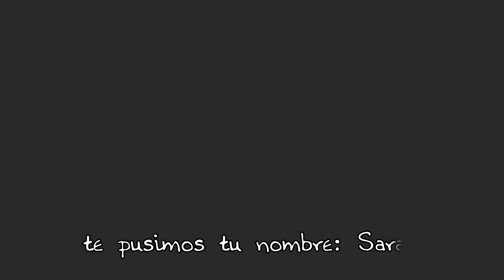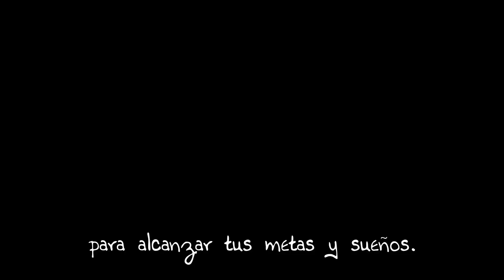CARTA PAPAS SARA